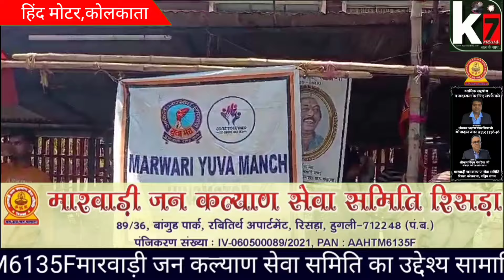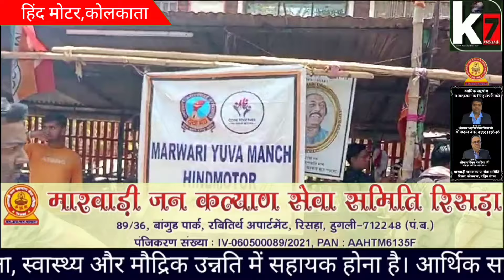KOLKATA:मारवाड़ी युवा मंच हिन्दमोटर ने नींबू पानी और शरबत वितरण के कार्यक्रम का आयोजन किया। ।